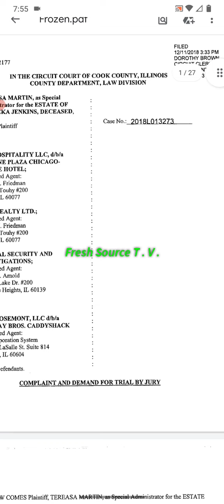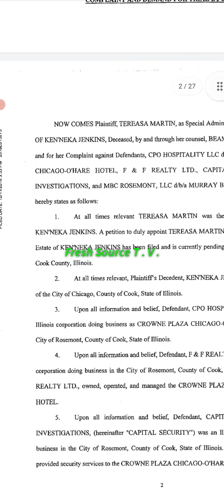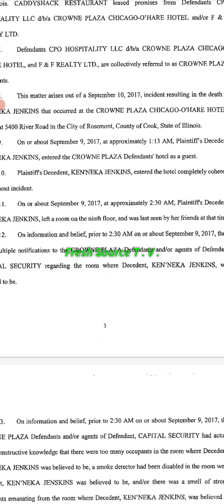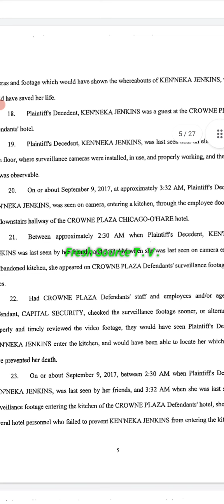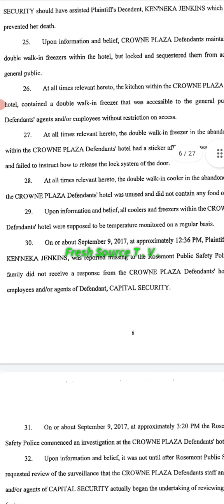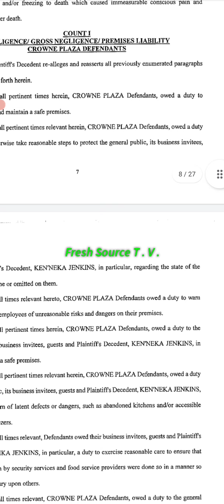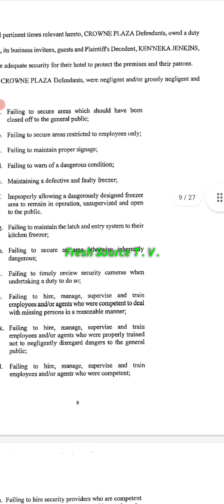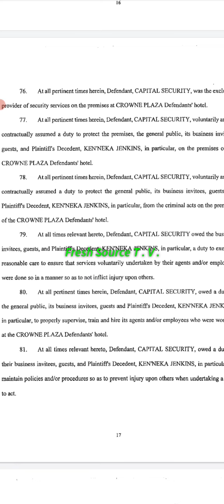Part 1. Tereasa Martins actual Lawsuit for the new people following the case.